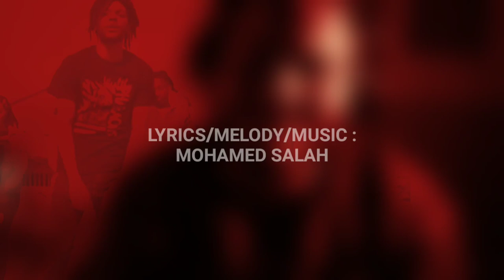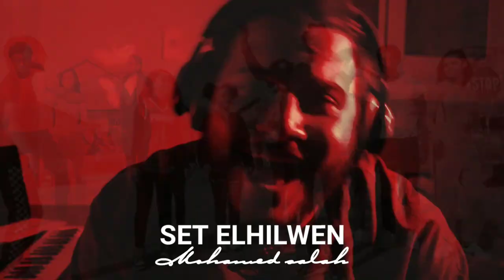Mohamed Salah | Set Elhilwen - ست الحلوين [ Video Clip ]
أقدم لكم أغنيتي الجديده ست_الحلوين متوفره الآن أيضاً على كل من أنغامي و Soundcloud
روابط الأغنيه:

- كلمات: محمد صلاح
- ألحان و توزيع: محمد صلاح
- مونتاج و تصوير: Powamedia